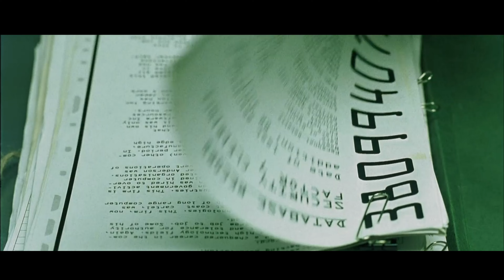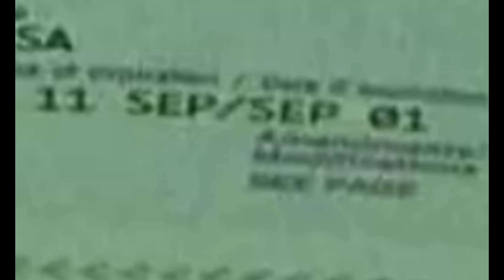The Matrix (1999) Predicts September 11, 2001